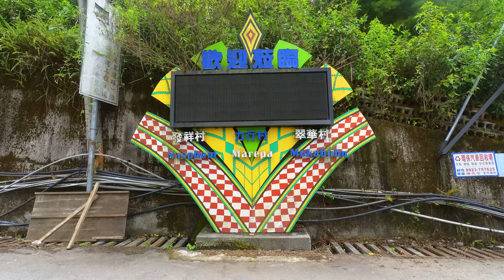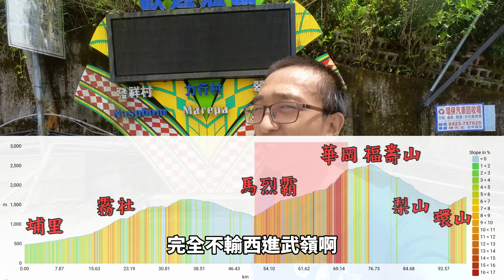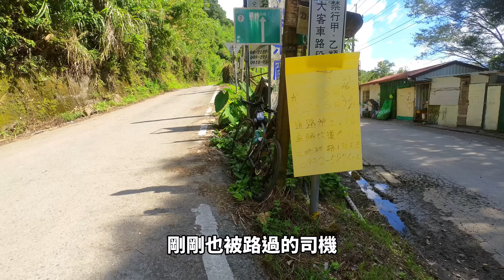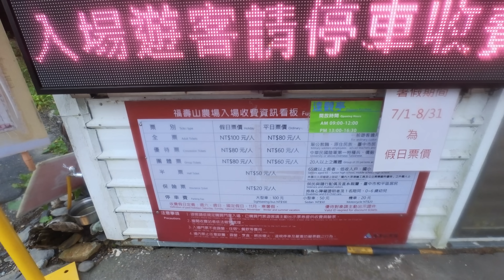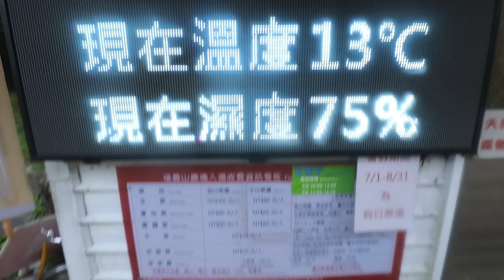投89線│力行產業道路全記錄│單車騎行，深入中央山脈│天時地利、絕美景緻│山一直都在，那路呢？│馬烈霸、翠巒、華岡、福壽山、梨山、環山│97K/3000m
台14-台14甲-投89力行產業道路
埔里地理中心碑-霧社-投89路口-馬烈霸-翠巒-華岡-福壽山-梨山-環山
97K/3000m

單車挑戰力行產業道路影片來啦
剪這支影片時有想過要簡短還是盡量完整
考慮到這條路資訊相對較少
就慢慢剪出這個長篇的一整集
提供有準備好，有意前往的車友們參考

力行產業道路我騎過5次
坍方路斷原路折返的也有3次
封閉是常態，能騎的時候要珍惜
剛好2022年8月初的這個時間點
水泥工程完工，整年沒有颱風侵襲
幸運遇到了投89路況最好的時機
加上老天眷顧，一路放晴且不熱
收穫美景且順順利利地完成這趟行程

力行產業道路有「惡路」之名
且沿線經高海拔地處偏遠、救援不易
想挑戰的車友們務必做好萬全準備

章節:
00:00​​​ 埔里-霧社、投89力行產業道路介紹
04:41 力行產業道路(14甲路口-瑞岩路口-慈峰、紅香路口)
11:36​​​ 力行產業道路(力行一號橋-新望洋、馬烈霸、力行部落)
14:02​​​ 力行產業道路(馬烈霸-力行吊橋)
16:58​​​ 力行產業道路(力行吊橋-馬力觀、翠巒)
20:01​​​ 力行產業道路(翠巒-四區捷徑-華岡)
23:36​​​ 力行0K-福壽路(華岡-天池收費站-靜觀亭-福壽山農場)
27:04​​​ 福壽山-梨山-環山
28:36​​​ ENDING
除了YouTube頻道外
也可以來逛逛FACEBOOK的粉絲專頁喔！
會有最即時的圖文心得分享